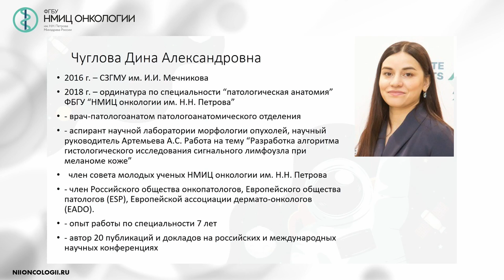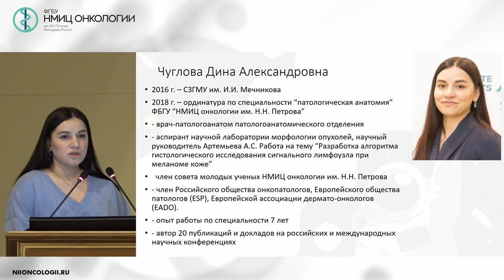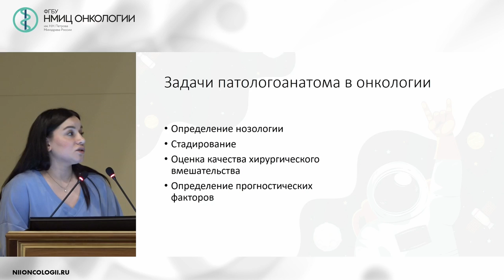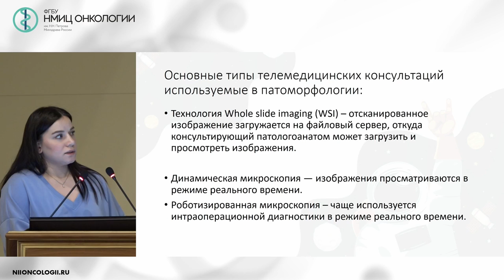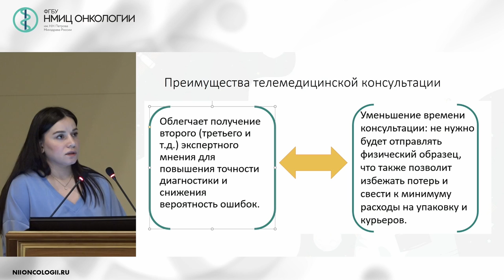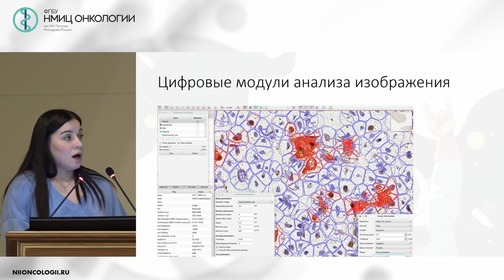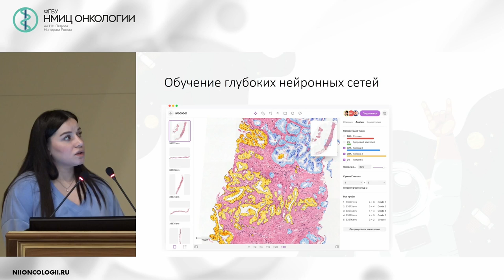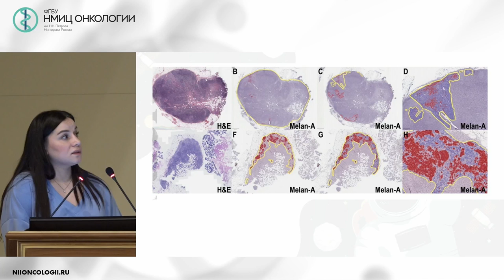Как видит опухоль патоморфолог в микроскоп? (Чуглова Д.А.)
Чуглова Дина Александровна – врач-патологоанатом патологоанатомического отделения
ФГБУ «НМИЦ онкологии им. Н.Н. Петрова» Минздрава России, г. Санкт-Петербург

День открытых дверей НМИЦ онкологии им. Н.Н. Петрова